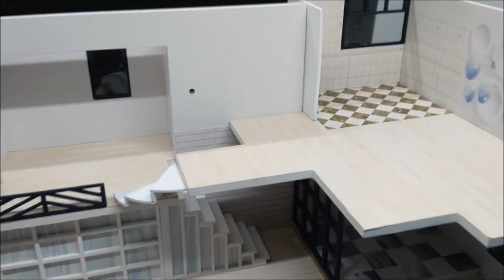DIY Miniature House Model - Instruction assembling House Model #1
DIY miniature House Model
Instruction for asembling Home Model